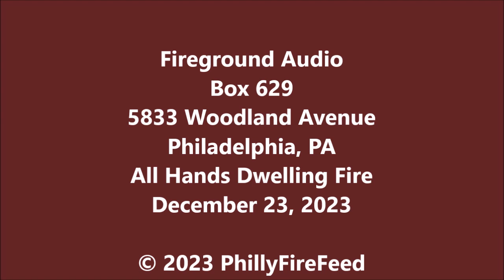12-23-23, 5833 Woodland Ave, Philadelphia, PA, All Hands Dwelling Fire